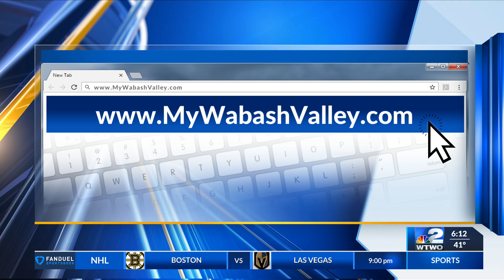4th annual Give to Blue Day coming to Indiana State University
4th annual Give to Blue Day coming to Indiana State University